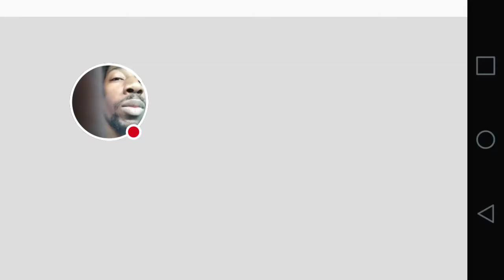My Dragon Warriors(Phone) - Goku vs Vegeta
Watch me play Dragon Warriors! I learn the moves and square off against Vegeta